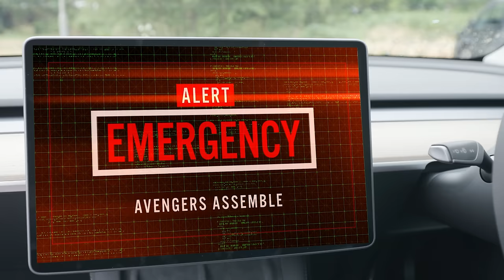Skibidi Toilet VS The Superhero Multiverse!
Here are all four parts of our Superheroes VS SKibidi Toielt series. With Hulk, Spider-Man, TV Men, Speaker Man, The Avengers, The Justice League and many more!

Starring:
Written by Harry
Filmed By Janet and David
Starring:
Harry as himself, Spider-Man, Batman, Thor and Gorilla Grod
Raghav as himself and Hulk
Daniel as Captain America, The Flash and Superman
Rohan as Thor, Loki, and TV Man
Arun as Iron Man, Shazam and Wolverine
Eddie as Ant Man, The Flash,
Fletcher as Aquaman and Hawkeye
Raghav as Green Lantern
Chanae as Wonder Woman
Harrishawn as Deadpool, TV Men and Dr Doom
Issa as Dr Strange and Two-Face
Nathan as Green Arrow
Dawoud as Spider-Man and Robin
Zayd as Mr Freeze
David as Superman, Hulk and himself
Janet as herself